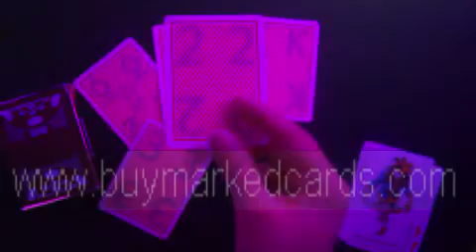copag texas holdem--Marked cards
, eine magische und eine große Poker- Gewinner Website! Wir fertigen professionell markierte Karten , Infrarot- Kontaktlinsen , Licht Sonnenbrille, Poker- Scan-System , unsichtbare Tinte und so weiter. Sobald Sie diese markierten Karten oder Poker- Geräte haben, die Sie needn 't über Poker Betrug keine Sorgen mehr machen , als zu spielen Poker-Spiele. Jetzt nicht mehr zögern , nur um markierte Karten zu kaufen oder gehen Sie zu der Stelle, die den Verkauf an Poker- Produkte zu erhalten markierten Karten . können alle Ihre Wünsche über Poker zu gewinnen wahr sein !
SKYPE : luminouscards